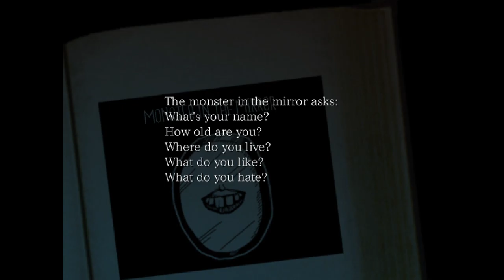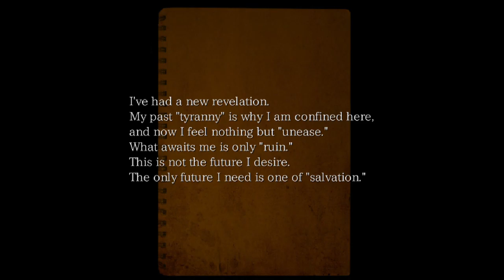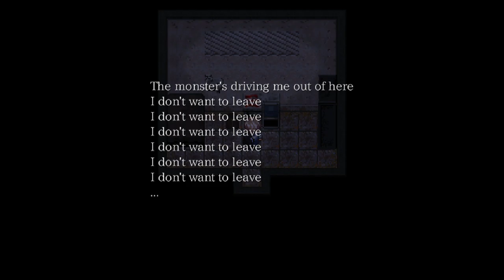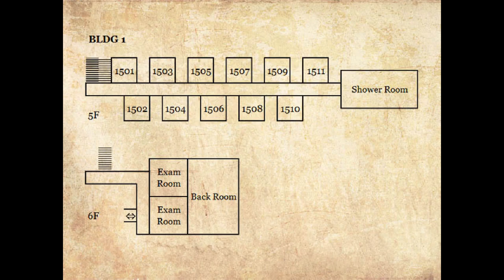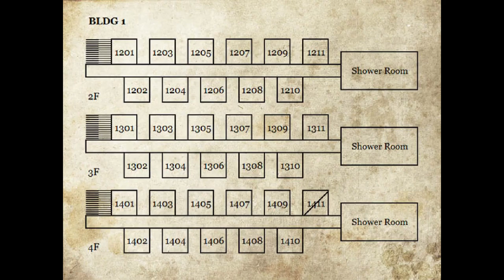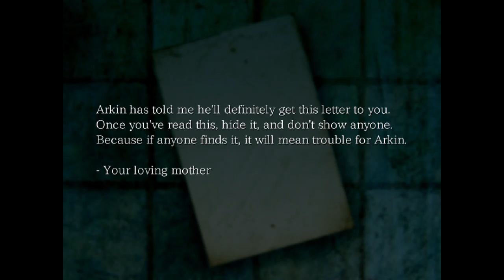Fifi Plays - The Hanged Man - Part 2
I hate Keith! *clap* have I mentioned I hate Keith? *clapclap* 'Cause I really do! *clapclap* I wanna punch him out! *clapclapclapclap*